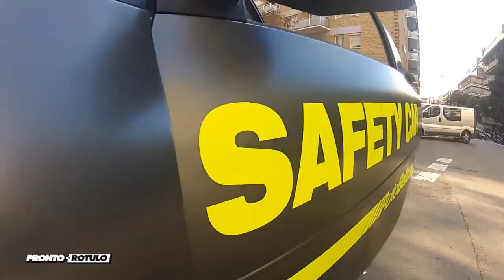Aquí los tienes! 40 Smart para Ushuaïa Beach Hotel - Car Wrapping by Pronto Rotulo since 1993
Hace poco te mostramos un avance de lo que verás a continuación, pero obviamente no podíamos mostrartelo hasta que no se diera a luz el proyecto!

Ahora puedes enterarte!
Ushuaïa Beach Hotel, uno de los hoteles TOP de Ibiza encargó a Smart 40 unidades para uso VIP de huespedes, y ante el llamado de Mercedes Benz España, nos fuimos hasta la explanada de embarque de Barcelona a Ibiza y comenzamos con la odisea, 40 Smart con gráfica exterior y detalles en interiores como la consola de radio, las tomas de aire o el pomo (palanca) de cambios totalmente personalizado en Rojo para el hotel.

Bueno, ahora que lo has visto y hoy acaba de inaugurarse en Ibiza, qué te parecen??

Vinilado exterior en materiales Mac Tac, interiores en pintura removible.

Especial agradecimiento a Enrique Nuevo y Alberto Olivera por haber confiado en Pronto Rotulo!